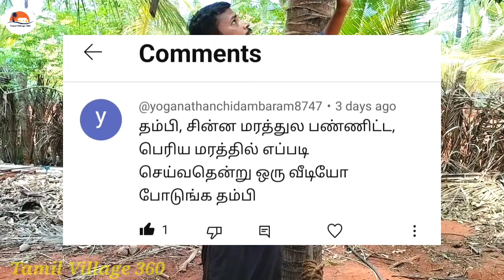தென்னை மரத்தை சுத்தம் செய்வது எப்படி? | How To Clean Coconut Tree | Coconut Tree Maintenance | 360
உழுதுஉண்டு வாழ்வாரே வாழ்வார் மற்று எல்லாம்
தொழுதுஉண்டு பின் செல் பவர்.

இயற்கையை நேசிப்போம் ! விவசாயம் காப்போம் !